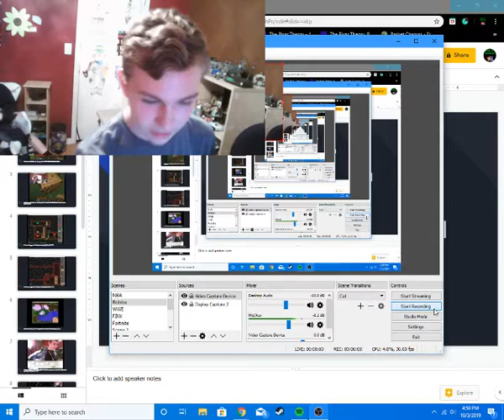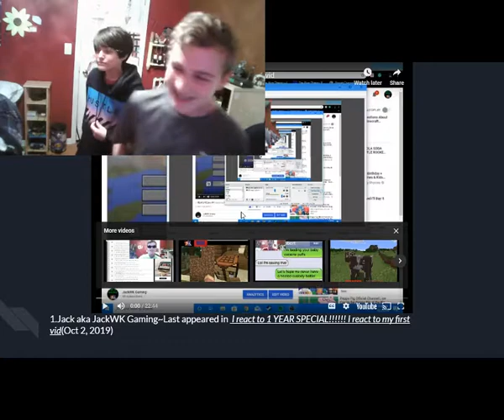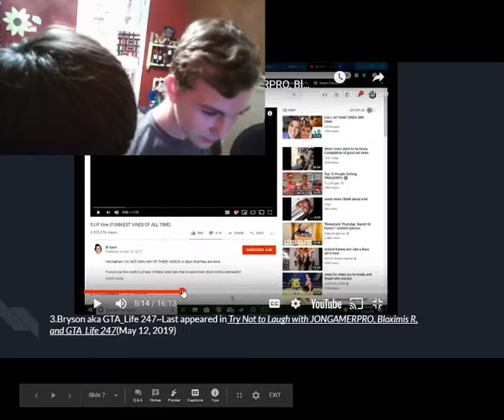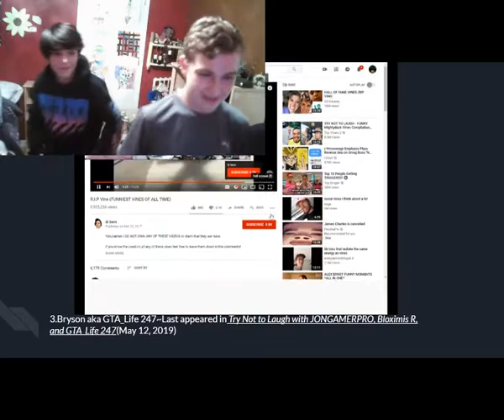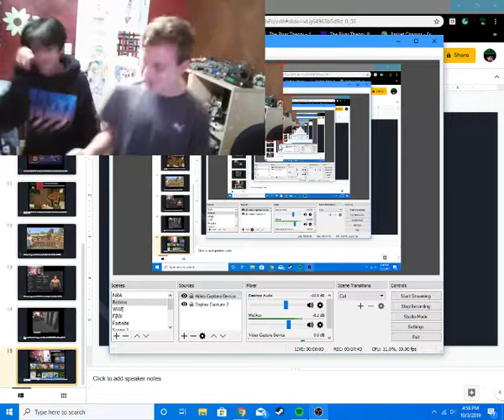Every Person Who has Been on My Channel